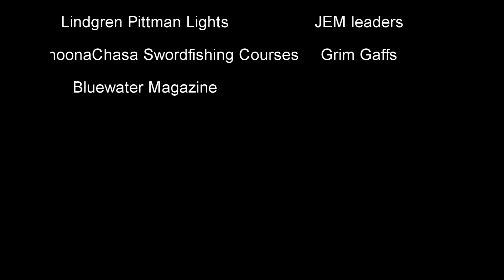2016 random Swords, 5.5yo on SBT, Mako, Striped Trumpeter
A mix of 2016 videos; striped trumpeter, small fry 5.5 yo Lochie on his 1st sbt, underwater mako footage, several swordfish videos, all to a great song. On board the ChoonaChasa